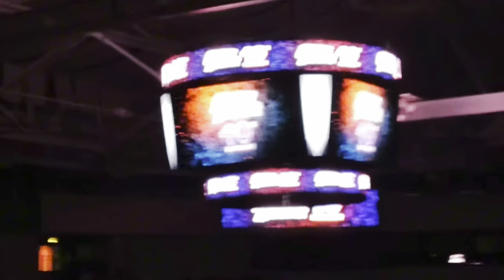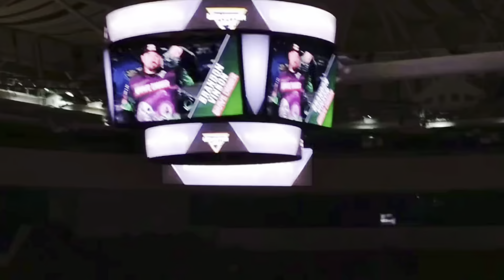Monster Jam Green Bay,WI (Show 3) 05-07-2022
Packerland Monster Trucks head to the first show of 2022 at the Resch Center for the 30th Anniversary of Monster Jam, and 40th Anniversary of the Black and Green Wrecking Machine, Grave Digger.
All footage is Mine